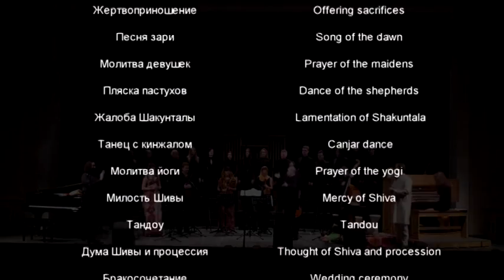Ballet "Shakuntala" Hazrat Inayat Khan - Roman Stolyar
World Premiere. Novosibirsk Philharmonic Chamber Hall, 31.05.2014
Hazrat Inayat Khan - Fragments of the Ballet "Shakuntala"
in author's version by Roman Stolyar

Performers:
Choir ensemble "Markelov Voices" -- conductor Igor Tyuvaev
Novosibirsk string quintet:
Eugeny Klenov, violin
Polina Obraztsova, violin
Ekaterina Cheremisova, alto
Stanislav Ovchinnikov, cello
Vladimir Dranitza, contrabass
Ksenia Ushakova, flute
Alisa Ovchinnikova, flute
Roman Stolyar, piano, flutes
Dmitry Rzhanitsin, tabla
Vladimir Kirpichiev, percussion
Elena Popovskaya, organ
Daria Zavialova, dance
Olga Reneva, dance

Fragments of the Ballet "Shakuntala":
Sword dance
Offering sacrifices
Song of the dawn
Prayer of the maidens
Dance of the shepherds
Lamentation of Shakuntala
Canjar dance
Prayer of the yogi
Mercy of Shiva
Tandou
Thought of Shiva and procession
Wedding ceremony
Praise to Shiva
Song of liberation
Dances
Dance of life

Хазрат Инайят Хан
Фрагменты Балета "Шакунтала" в авторской версии Романа Столяра
Исполнители:
Хоровой ансамбль "Маркелловы голоса" -
дирижер Игорь Тюваев
Новосибирский струнный квинтет:
Евгений Кленов, скрипка
Полина Образцова, скрипка
Екатерина Черемисова, альт
Станислав Овчинников, виолончель
Владимир Драница, контрабас
Ксения Ушакова, флейта
Алиса Овчинникова, флейта
Роман Столяр, фортепиано, флейты
Дмитрий Ржаницын, табла
Владимир Кирпичев,перкуссия
Елена Поповская, орган
Дарья Завьялова, танец
Ольга Ренева, танец

Фрагменты балета «Шакунтала»:
Танец с мечами
Жертвоприношение
Песня зари
Молитва девушек
Пляска пастухов
Жалоба Шакунталы
Танец с кинжалом
Молитва йоги
Милость Шивы
Тандоу
Дума Шивы и процессия
Бракосочетание
Славословие Шивы
Песня освобождения
Танцы
Танец жизни

Bonus track:  Hidayat Inayat-Khan  "Chanson Exotique"